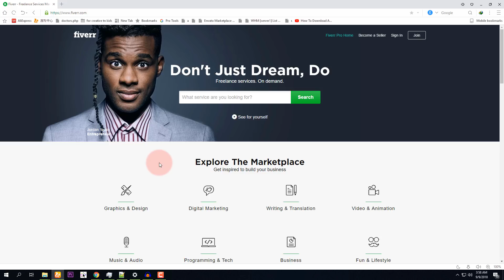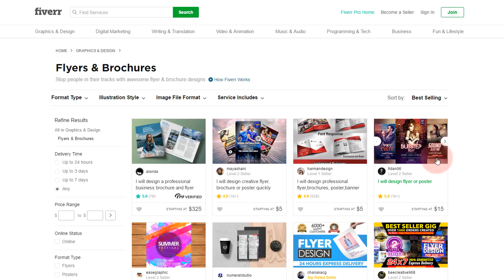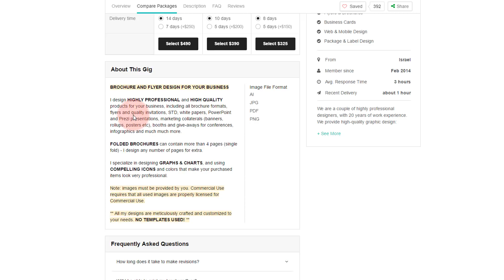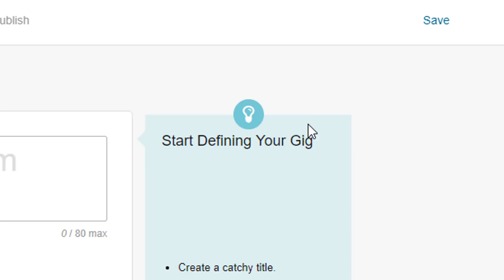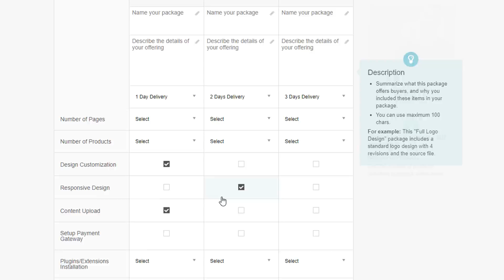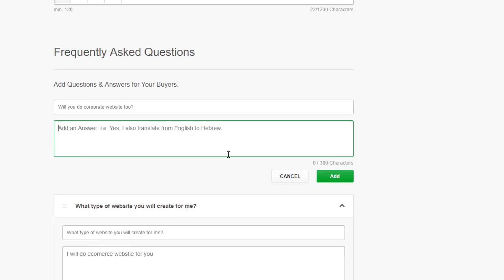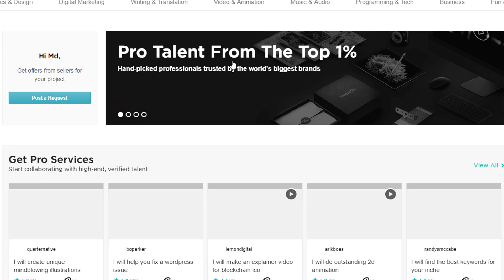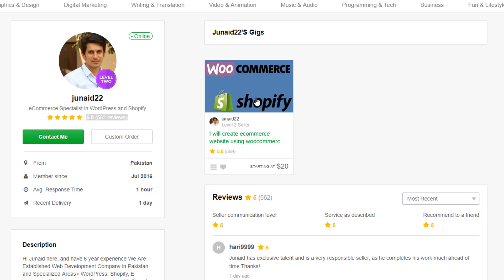Fiverr Online Marketplace Bangla Tutorial - Earn Money From Fiverr (ফাইবার মার্কেটপ্লেস নিয়ে ভিডিও)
ফাইবার মার্কেটপ্লেস সম্পর্কিত গুরুত্বপূর্ণ আলোচনা করা হয়েছে এই ভিডিওতে। দেখানো হয়েছে গিগ কিভাবে তৈরি করতে হয়।